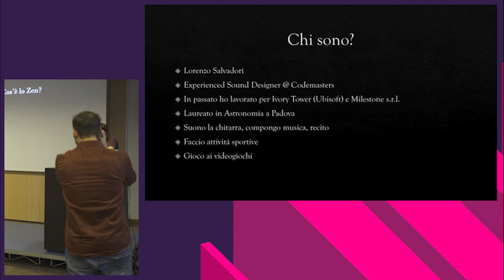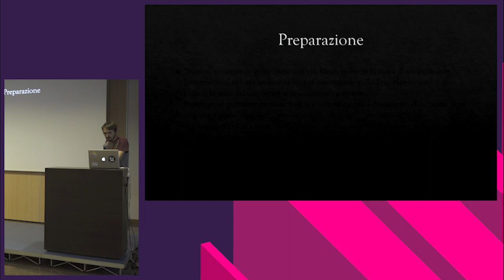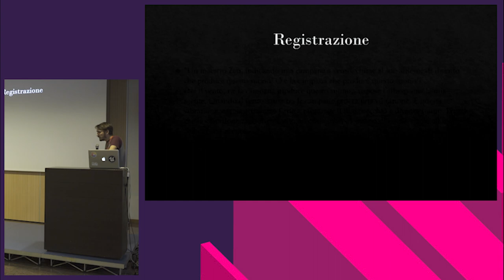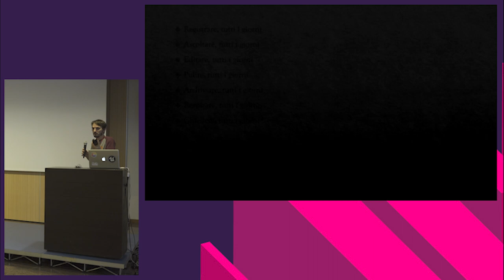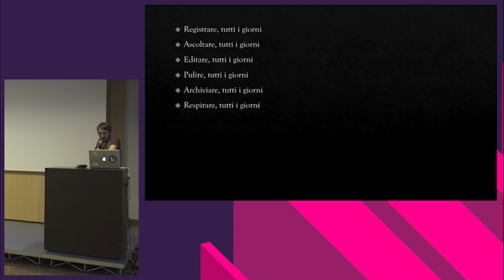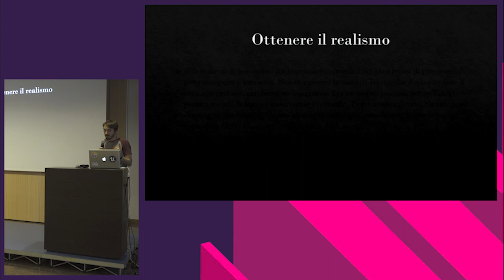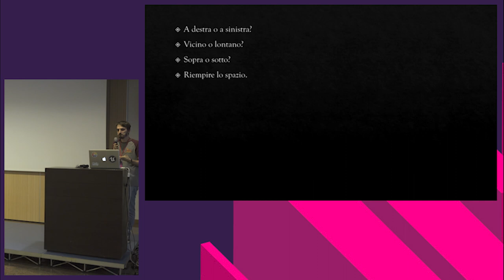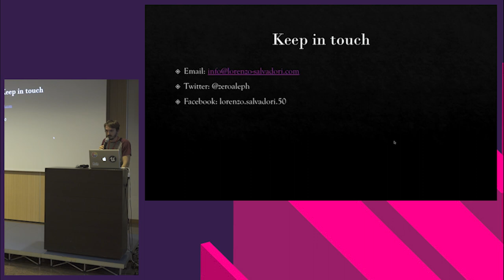[GAD19] Lo zen e l'arte del sound design • Lorenzo Salvadori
🗣 ALOUD College: La Cultura Alza la Voce

🕹 GAME AUDIO DECONSTRUCTED 2019 🕹
Per la prima volta in Italia un evento dedicato al mondo della produzione musicale e del sound design per video game e realtà virtuale: una giornata intera per incontrare alcuni dei maggiori professionisti italiani, e non solo, di questo settore.

Con un valore stimato di 140 miliardi di dollari per il 2018 il mercato videoludico si conferma come il maggiore settori creativi di intrattenimento. L'evento Game Audio Deconstructed, organizzato da Aloud College, ha lo scopo di far conoscere questo settore e di analizzare le sfide e le potenzialità di sviluppo futuro partendo dalle testimonianze dei professionisti che già hanno ottenuto dei successi.

👨‍💻 LORENZO SALVADORI 👨‍💻
L'ultimo titolo a cui ha lavorato, DiRT Rally 2.0, è stato nominato nella categoria “Best Audio Design” ai TIGA awards e ai Develop Star Awards.

Verona Game Audio è una community formata da un gruppo di appassionati e professionisti di game audio di qualsiasi livello, nata per creare discussione online e offline, e organizzare eventi, workshop o semplici incontri. L’obiettivo è raggruppare persone di diversa esperienza per trasferire competenze, creare contatti e passare del tempo costruttivo insieme. Gli interessi finora mostrati e affrontati dal gruppo sono audio procedurale, gestione di engine per la creazione di videogames – Unity, Unreal Engine – e per la gestione dell’audio nei videogames – Wwise.